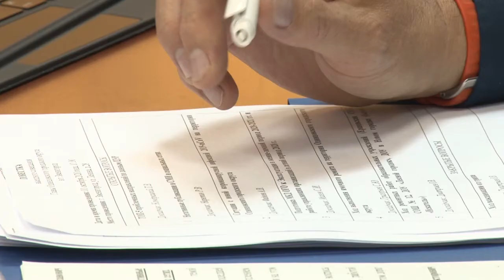Ситуация под контролем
На 1 октября в стационарах Одинцовского округа проходят лечение 643 пациента с диагнозом «ковид-19». Большинство – жители Московской области. «Ситуация под контролем», - заявил заместитель главы Одинцовского округа Олег Дмитриев.